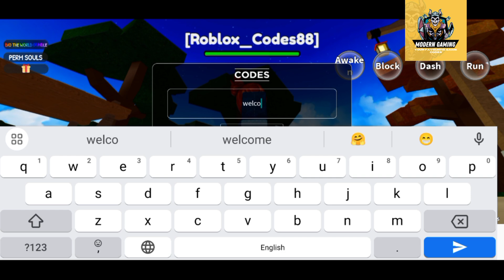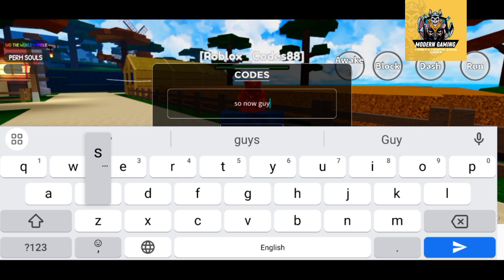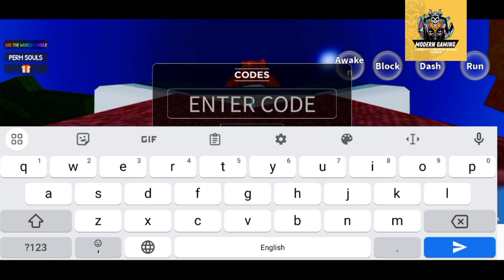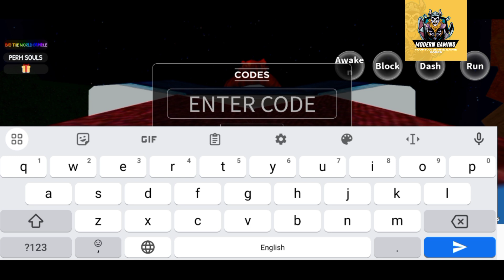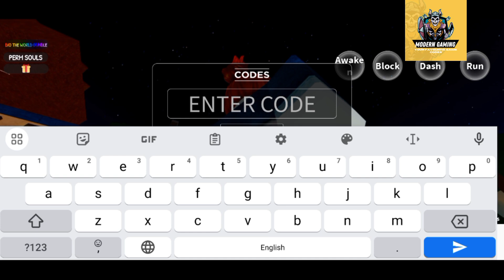⭕ UPD ⭕ ANIME SPIRITS CODES - ROBLOX ANIME SPIRITS CODES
Welcome

Finally new and working codes are here, yes do watch it full and grab all these amazing codes waiting for all of you guys.

Thanks